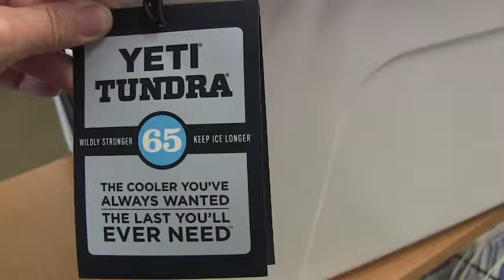Produce 12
Clients were entered to win this Yeti cooler, provided by Merck, the makers of Bravecto.  Here, we're announcing our winner!